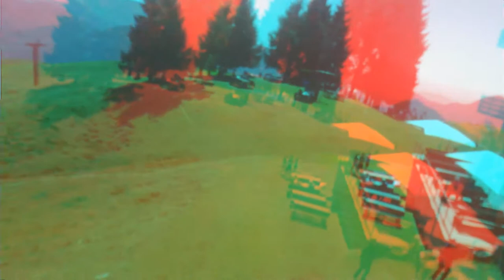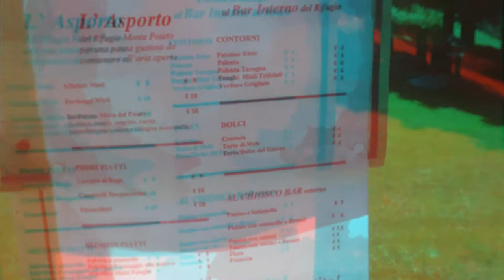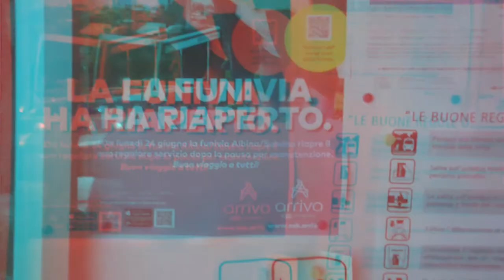3D Anaglyph Aviatica BG [by Sergio Conegliano]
3D Anaglyph  Aviatica BG [by Sergio Conegliano]
via Bloggie Sony with Philatelic lens &  MAGIX video deluxe 17 Premium